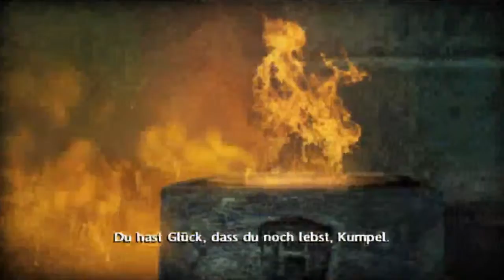Harry Potter und der Halbblutprinz #004 | Übelste Fail Folge | Let´s Play Harry Potter 6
Neues Projekt auf meinem Kanal wird die harry Potter Reihe. Ich liebe die Filme und Spiele und von daher macht mir das Let´s Play besonders viel Spaß!

Leider musste ich aufhrund Musikrechten einige Stellen "zensieren" Sorry dafür :D

Harry Potter und der Halbblutprinz [PC] [Action-Adventure]
Electronic Arts/ EA Bright Light Studio (2009)